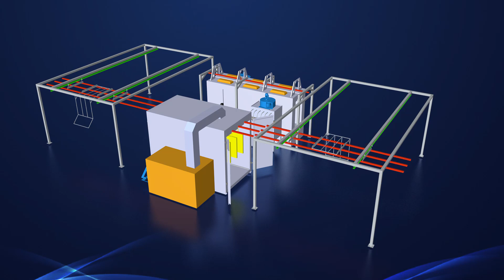Manual Powder Coating Horizontal Line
It is a widely used manual powder coating line for continuous batch production. Horizontal moving line supports for metal profile painting with limited budget.

The whole system includes manual powder coating equipment, powder coating booth, curing oven and conveyors.